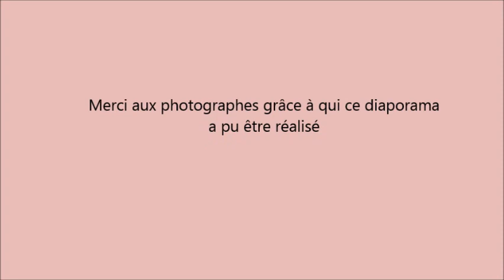Dalida paroles paroles ramon&pedro Vs sunshine mix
merci aux photographes grâce à qui ce diaporama a pu être réalisé